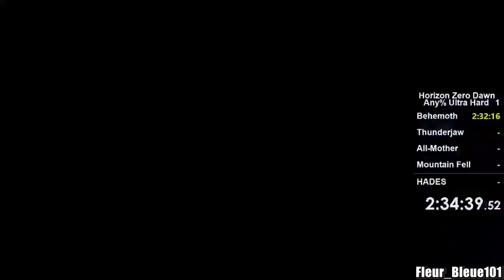Horizon ZERO AIM | Horizon Zero Dawn Highlights #3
Horizon Zero AIM | Horizon Zero Dawn Highlights and funny moments #3

Produced by Overkiter/Luis